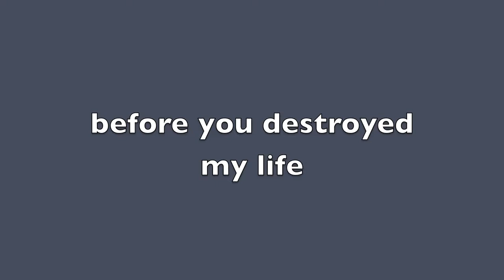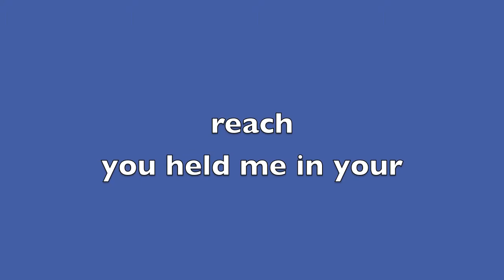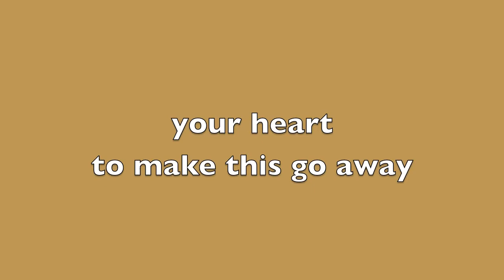Saliva -- Rest In Pieces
Music From:
One Tree Hill - Season 1 // Episode 01
One Tree Hill - Season 2 // Episode 20
Sorry this video is LATE. I was on vacation the end of April and was trying to get back into the every day work life. Will try to keep up to date with this account the best I can.
The ending, where it says MSWONDERAMAZING is actually my main account. Sorry for placing it on here. I uploaded it and totally did not know it was on HERE.